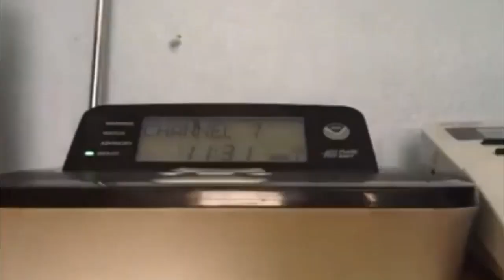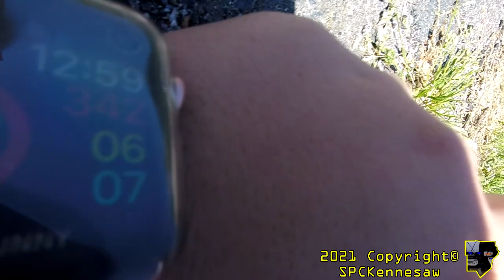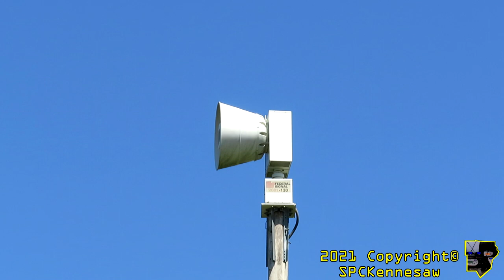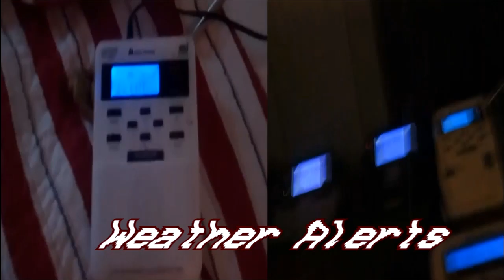Federal Signal 2001-130 - 3 Minute Alert & Attack - Cowpens, SC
This siren is part of the Spartanburg County Outdoor Warning System, and it is tested on the first Saturday of every month weather permitting at 1:00 pm, and is controlled by the Spartanburg County Emergency Management Agency

SPCPeachtree City, ClayRanger143, and I were planning to head down to Spartanburg to record the 2T22 siren located at Golden Corral. But there has been a change of plan, there was an accident on I-85 causing major traffic, and we wouldn't make it in time to record the 2T22. Though that didn't stop us from finding another siren, as ClayRanger143 was searching for a siren that is close to us, he found a Federal Signal 2001-130 siren located in Cowpens, South Carolina, which saved us much time to record that siren and call it a day, maybe we might get a chance next month to record the 2T22.

Date: 04/03/21
Time: 1pm
Location: Cowpens, SC (Spartanburg Co.)
Siren(s): Federal Signal 2001-130
Cycle: Alert/Attack, 3 min
Recording Device(s): Canon PowerShot SX540 HS, GoPro Hero5 Session, Canon PowerShot A2500